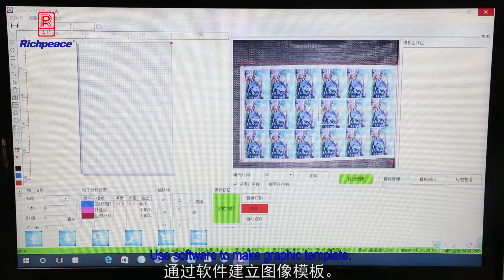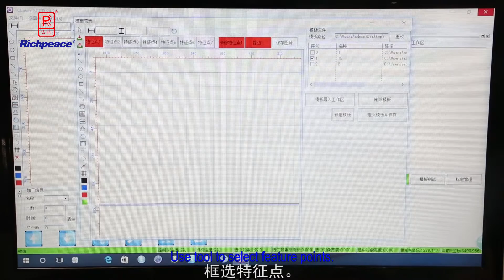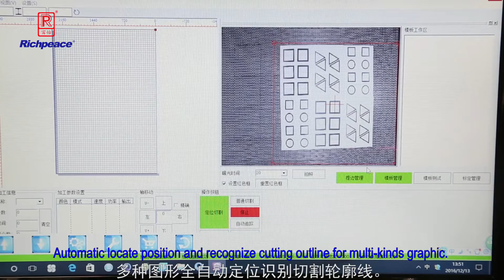Laser cutting for big area with HD camera recognition system -Richpeace